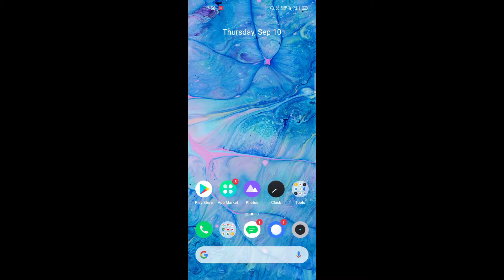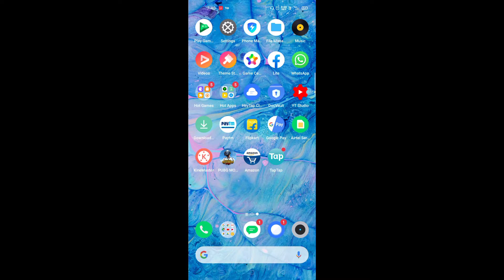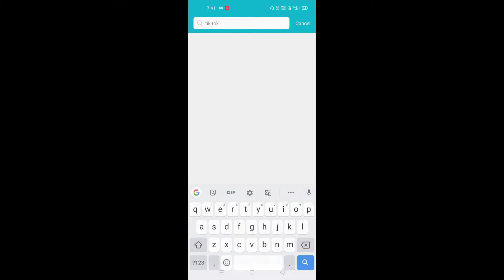Pubg new erangel map 2.0 update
Bhaiyo main account se mtt khelna filhall me thoda risk hai ban hone ka🥺🙏❤️

hello guys this is your friend ansh..
how are you guys ..I hope you guys you are safe and healthy  in lockdown..
this is my new video 😎this game is very interesting see full video😊😊

must see the video and share ..

your 1share❤❤

earphone-philips ka hai 350 wala(localwa wala)
editing-kinemaster(abhi bhut sikhna hai🥺)

pubg new update#pubg2.0#pubg download kaise kare#pubg montage#pubg
taptap
sensitivity chahiye toh comment Karna 🤗next video me daal dunga